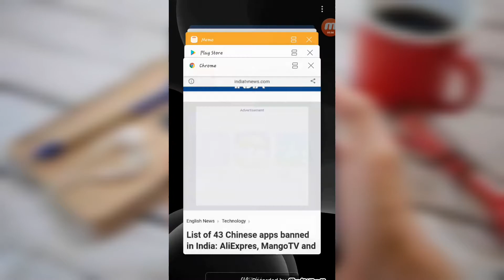Indian🇮🇳 Government Bans 43 More Chinese Apps - / Game Over - Serious Security Issue🔥🔥🔥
ʜɪɪ ғʀɪᴇɴᴅs🤝

ɪ am Durgesh Shinde Ds

ᴛʜɪs ɪs ᴍʏ ᴏғғɪᴄɪᴀʟ ʏᴏᴜᴛᴜʙᴇ ᴄʜᴀɴɴᴇʟ :- Durgesh Shinde Ds

🎥ᴛʏᴘᴇs ᴏғ sᴛᴀᴛᴜs:-

🤗 30_sᴇᴄᴏɴᴅ_ᴡʜᴀᴛsᴀᴘᴘ_sᴛᴀᴛᴜs
😎 ᴀᴛᴛɪᴛᴜᴅᴇ_ᴡʜᴀᴛsᴀᴘᴘ_sᴛᴀᴛᴜs
👑 ʙʜᴀɪɢɪʀɪ_ᴡʜᴀᴛsᴀᴘᴘ_sᴛᴀᴛᴜs
💑 ᴄᴜᴛᴇ_ᴡʜᴀᴛsᴀᴘᴘ_sᴛᴀᴛᴜs
♥ ᴅɪᴀʟᴏɢᴜᴇ_ᴡʜᴀᴛsᴀᴘᴘ_sᴛᴀᴛᴜs
💖 ᴇᴍᴏᴊɪ_ᴡʜᴀᴛsᴀᴘᴘ_sᴛᴀᴛᴜs
😭 ᴇᴍᴏᴛɪᴏɴᴀʟ_ᴡʜᴀᴛsᴀᴘᴘ_sᴛᴀᴛᴜs
🕉 ɢᴏᴅ_ᴡʜᴀᴛsᴀᴘᴘ_sᴛᴀᴛᴜs
💔 ʜᴇᴀʀᴛ_ʙʀᴏᴋᴇɴ_ᴡʜᴀᴛsᴀᴘᴘ_sᴛᴀᴛᴜs
💓 ʜᴇᴀʀᴛ_ʜᴀᴄᴋᴇʀ_ᴡʜᴀᴛsᴀᴘᴘ_sᴛᴀᴛᴜs
💏 ʟᴏᴠᴇ_ᴡʜᴀᴛsᴀᴘᴘ_sᴛᴀᴛᴜs
📱 ʟʏʀɪᴄs_ᴡʜᴀᴛsᴀᴘᴘ_sᴛᴀᴛᴜs
🇮🇳 ᴍᴀʀᴀᴛʜɪ_ʜɪɴᴅɪ_ᴡʜᴀᴛsᴀᴘᴘ_sᴛᴀᴛᴜs
❤  ᴏs
😍 ᴀɴᴅ ᴍᴀɴʏ ᴍᴏʀᴇ ᴡʜᴀᴛsᴀᴘᴘ_sᴛᴀᴛᴜsᴇs

Indian🇮🇳 Government Bans 43 More Chinese Apps
💫ɪғ ʏᴏᴜ ʟɪᴋᴇ 👍ᴏᴜʀ ᴄᴏɴᴛᴇɴᴛs & ʏᴏᴜ ᴡᴀɴᴛ ᴍᴏʀᴇ ᴇɴᴛᴇʀᴛᴀɪɴɪɴɢ🎧 ᴍᴜsɪᴄ ᴠɪᴅᴇᴏ🎬 ᴘʟᴇᴀsᴇ sᴜʙsᴄʀɪʙᴇ ᴏᴜʀ ᴄʜᴀɴɴᴇʟ  Durgesh Shinde Ds.

 ᴀɴᴅ ʜɪᴛ ᴀʟsᴏ ᴛʜᴇ 🔔ʙᴇʟʟ ɪᴄᴏɴ.

ᴛʜᴀɴᴋʏᴏᴜ🙏

🔹ᴋᴇᴇᴘ ʟᴏᴠɪɴɢ❤
🔸ᴋᴇᴇᴘ sᴜᴘᴘᴏʀᴛɪɴɢ💪

ᴄᴏɴᴛᴀᴄᴛ 📩
ғᴏʀ ʙᴜsɪɴᴇss ɪɴǫᴜɪʀʏ:-

📱ɪɴsᴛᴀ ᴘᴀɢᴇ:- durgeshshindedsofficial